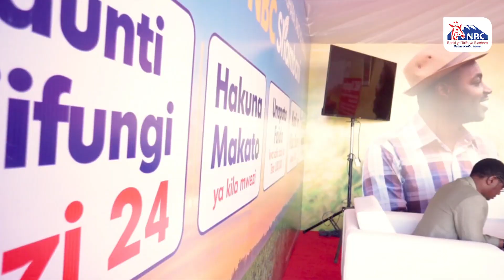NBC Tanzania | Benki ya NBC imeendelea kung’ara kwenye Maonesho ya Kilimo Nanenane.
Benki ya NBC imeendelea kung’ara kwenye Maonesho ya Kilimo Nanenane yanayofanyika katika Uwanja wa John Mwakangale mkoani Mbeya, huku huduma ya Bima ya Kilimo inayotolewa kupitia Benki ya NBC kwa wakulima ikiwa ni moja ya vivutio vikubwa miongoni mwa washiriki wanaotembelea maonesho hayo.

Ushiriki wa Benki ya NBC kwenye maonesho haya ni muendelezo wa jitihada zetu za kuendelea kujiweka karibu zaidi na wadau wa sekta hii muhimu.